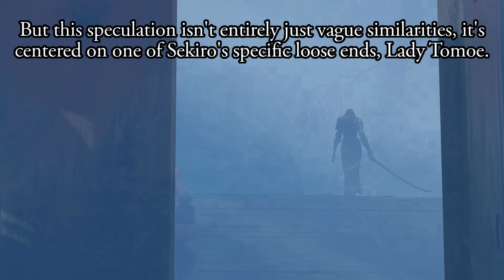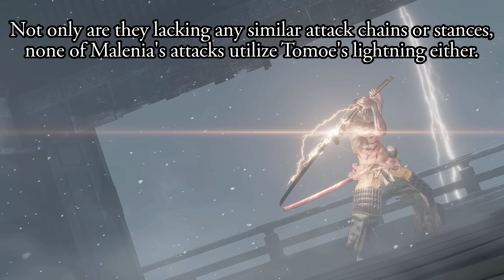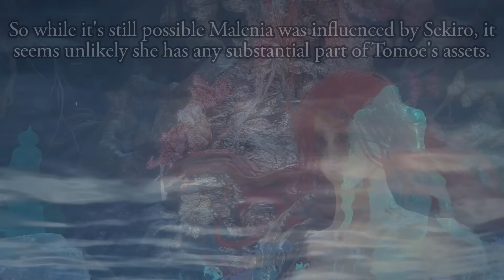Elden Ring - The Malenia Conspiracy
I've been asked about this theory since some of the earliest days of Elden Ring's launch, and for the longest time, I didn't have any real answer to give, but I finally realized there's one potential thing that might give some additional insight on this, although it might seem like a ridiculous way of checking.

Special thanks to Last孤影众, who imported Malenia's model and animations into Sekiro.